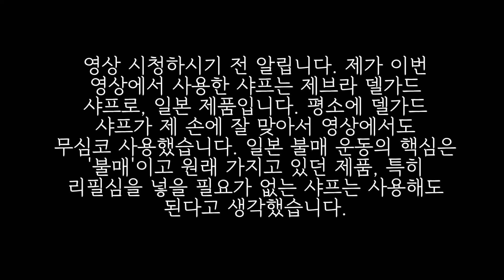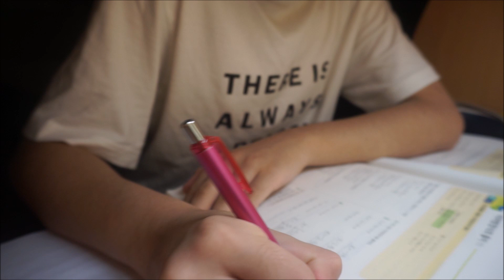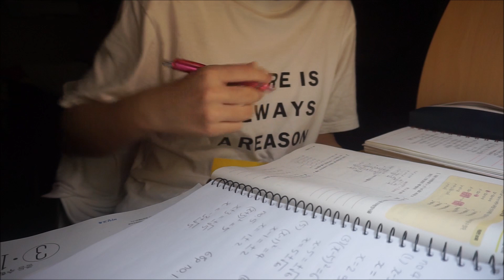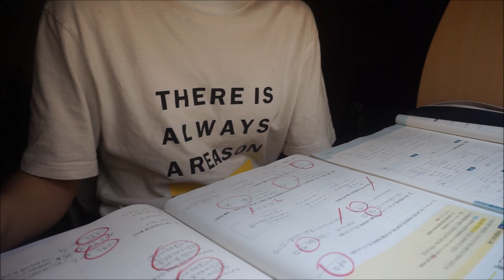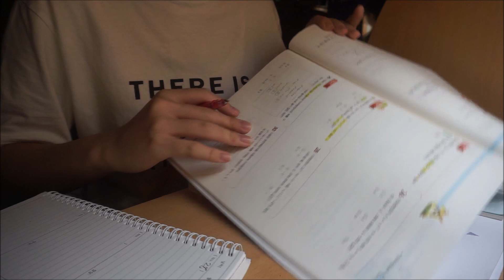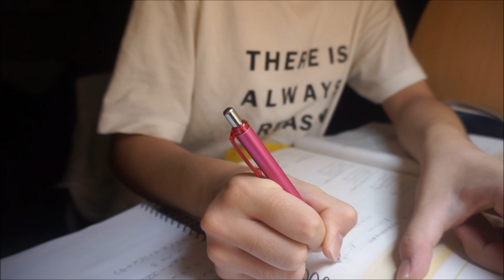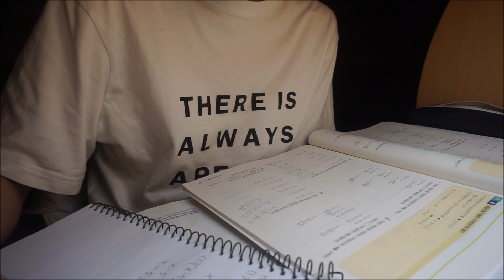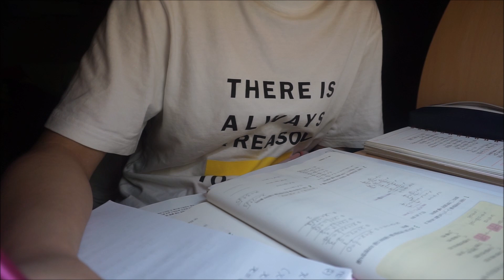[공부하자] ✏️STUDY WITH SAEIPS📚 / 2시간동안 같이 공부해요 / 스터디윗미